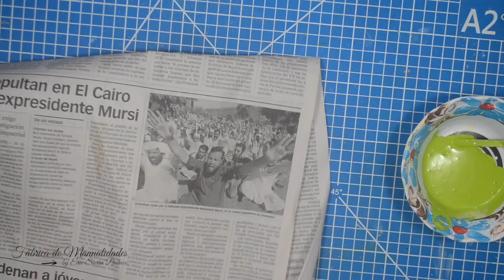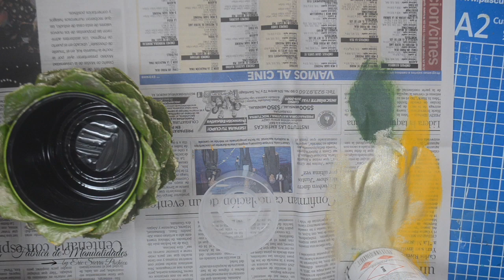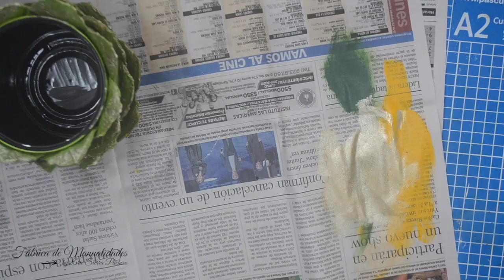LAS LATAS TAMBIÉN SON ÚTILES. MANUALIDADES FÁCILES. OTRA IDEA PARA TU JARDÍN.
Otra excelente idea para decorar en tu jardín, aprovecha las latas que traen las conservas y podrás hacer bonitas manualidades, esta es una muestra.